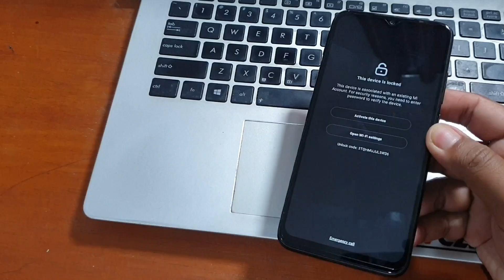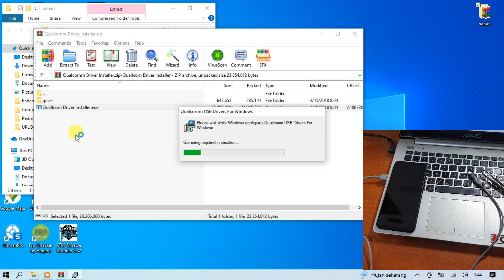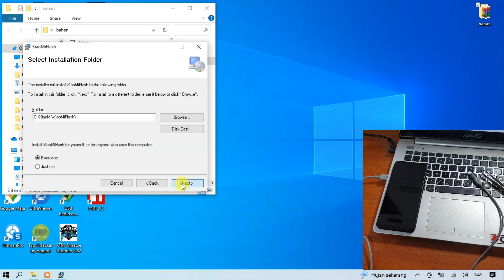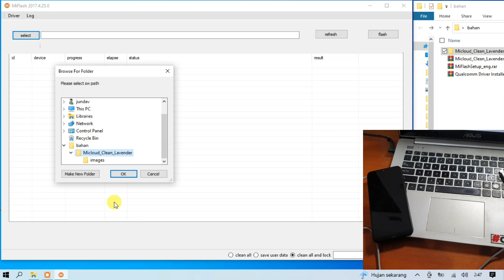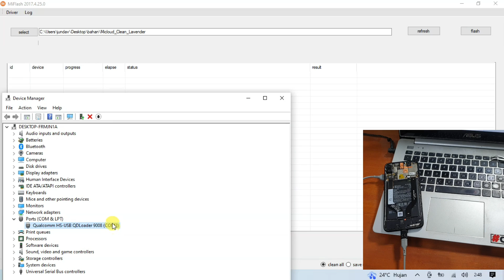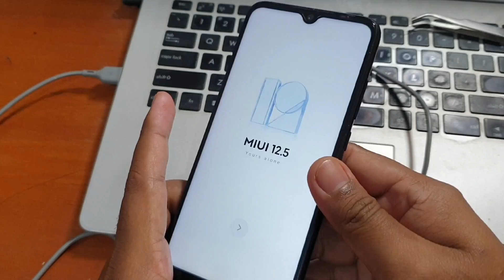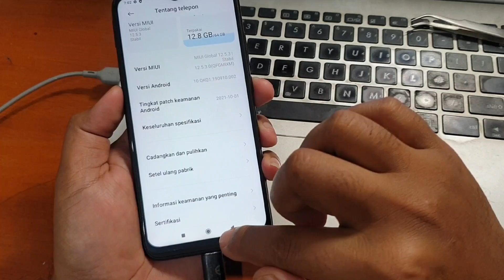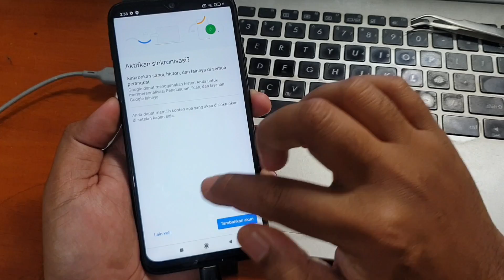Cara Unlock Micloud Redmi Note 7 lupa mi account sekaligus bypass frp File Gratis langsung swedot‼️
Cara Unlock Micloud Redmi Note 7 lupa mi account sekaligus bypass frp google. File Gratis‼️ silahkan unduh pada tautan dibawah ini.